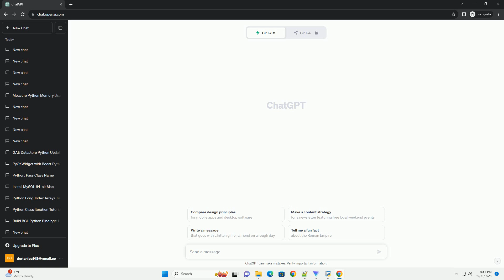What is the builtin name of the type of functions in Python